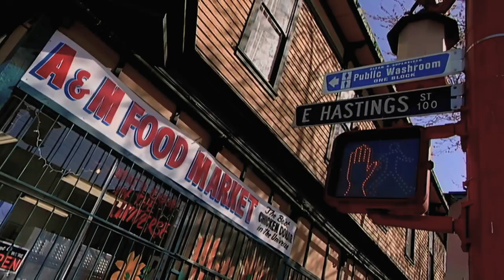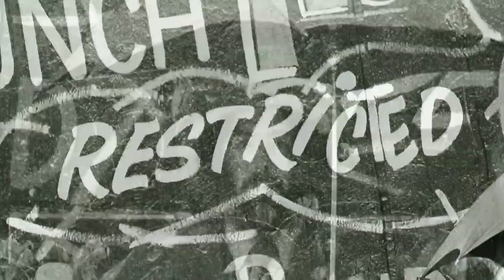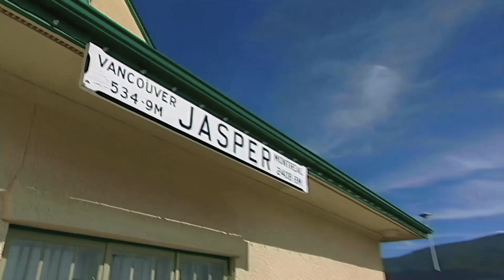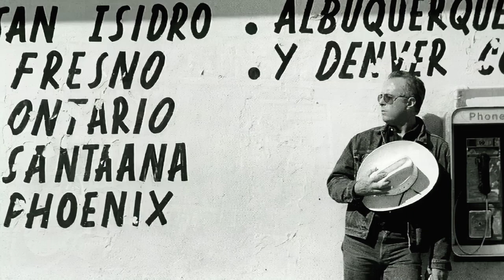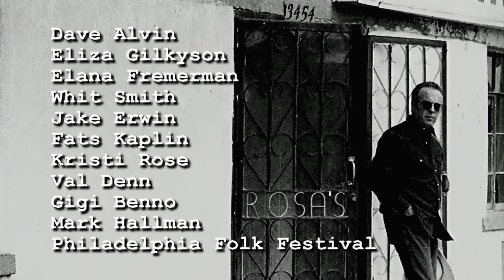Tom Russell: Hearts on the Line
"Hearts on the Line" is a captivating 2004 documentary that follows musician Tom Russell as he takes a group of fans on a once-in-a-lifetime journey from Vancouver to Toronto aboard luxurious private railcars. Along the way, Russell performs intimate concerts for the lucky passengers, showcasing his renowned songwriting and musicianship. The trip includes a special televised concert in Vancouver, where Russell is joined by surprise guests for a truly unforgettable performance. Don't miss this rare glimpse into the life of one of the music industry's most talented songwriters and a unique window into the Canadian landscapes and people through the eyes of Tom Russell. Interviews with Russell, Andrew Hardin, Dave Alvin, and Eliza Gilkyson provide insight into the music and Russell himself. *Photo of Ramblin' Jack and Tom Russell by Heather Hafleigh. Other photos provided by Tom Russell.